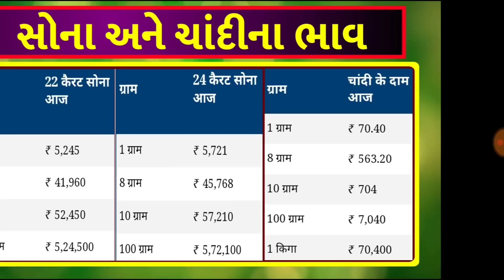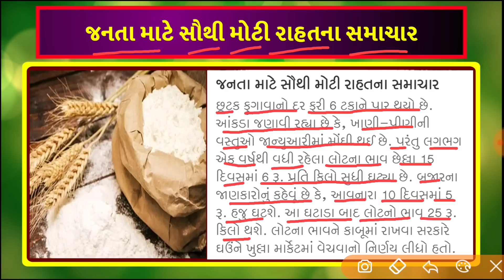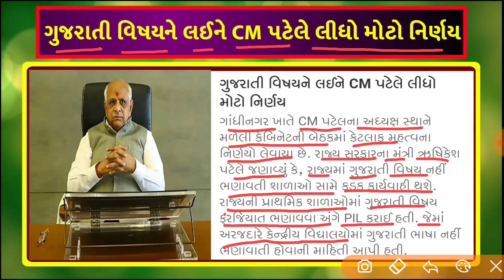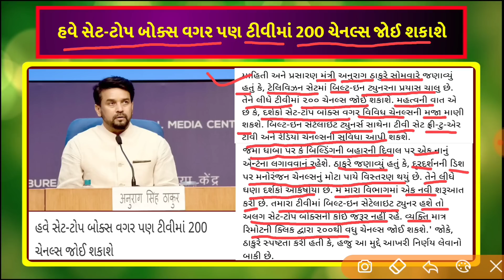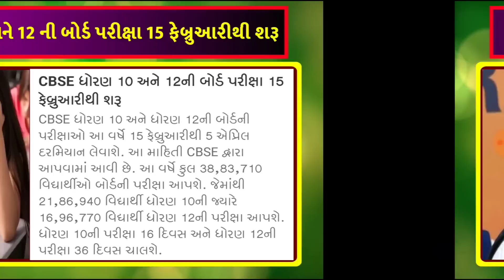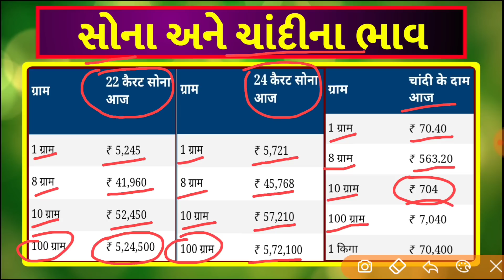Breaking:આજના તાજા સમાચાર Gujarat_Live_News Gujarat_Samachar t#Gujarat_News#Tv9_Gujarati news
# BigNews
yojana, monsoon offers, pak vimo, Deva mafi, bank loan

ગુજરાતપરસાઇકલોનિક​ સર્ક્યુલેશનનીસિસ્ટમસક્રિય